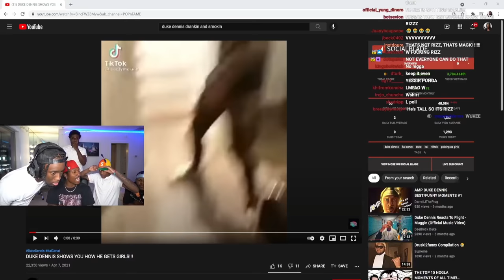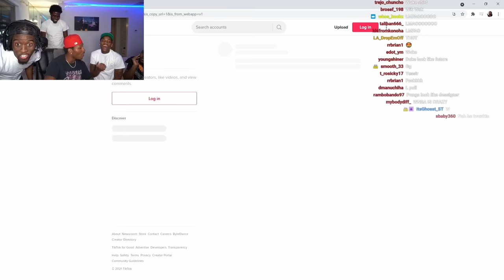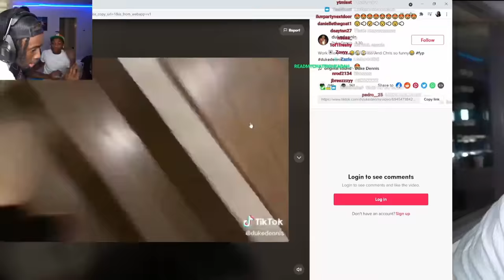AMP Argue On WHO Got More RIZZ